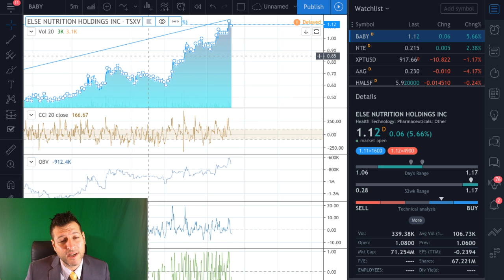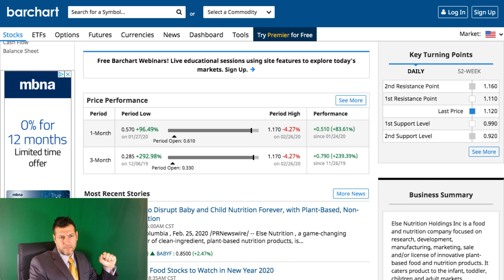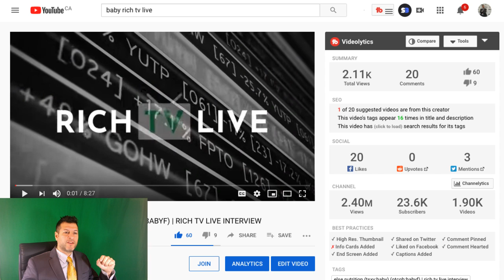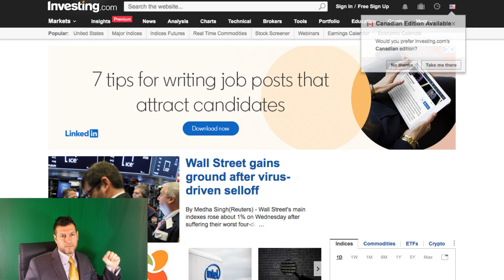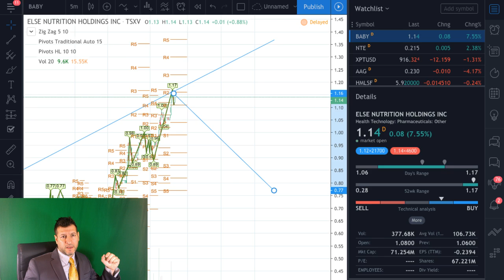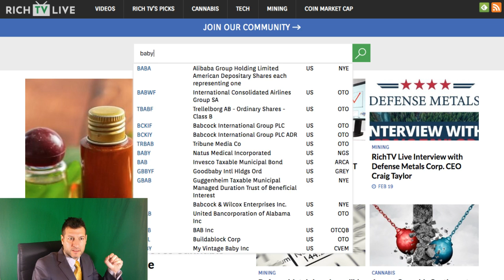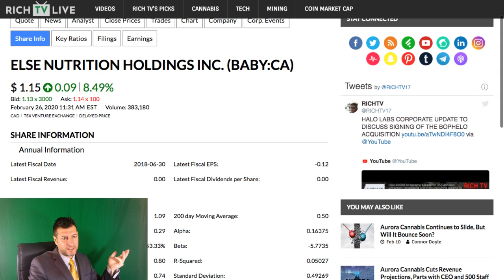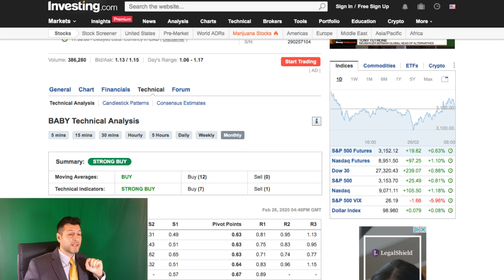Else Nutrition is up over 200% since my initial coverage (BABY) (BABYF) ✅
Else Nutrition is up over 200% since my initial coverage (BABY) (BABYF) ✅- FEBRUARY 26, 2020 - THIS PICK HAS BEEN A DREAM FOR MEMBERS BUT WILL IT CONTINUE? I SAY IT DOES NOW THAT WE HIT $1 THE NEXT TARGET IS $2 :)

Stock market investing is inherently risky. Rich TV is not responsible for any gains or losses that result from the opinions expressed on this website, in its research reports, company profiles or in other investor relations materials or presentations that it publishes electronically or in print.